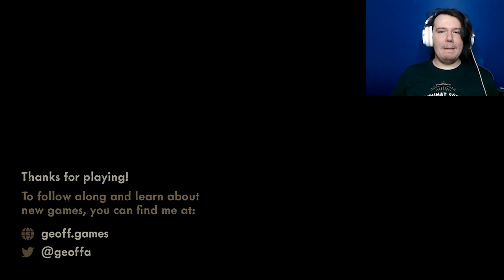Job's are a nightmare...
Whether you suffer from anxiety, have a bum leg or a chronic fear of dying alone with no one in your life meaning that your death isn't reported until the neighbours complain about the smell, we can all agree that job interviews suck. Some buttcloth in a suit silently judging you based on limited interactions and a work history. It's just really not on, but at least they aren't asking you to complete a set of boring tasks which could have been better solved by simply letting the place cave in around itself, sealing the CEO and other management staff inside. Remember, always work with exuberance. Happy Job Hunting.

If you wanna play the game then on ya go = The Interview